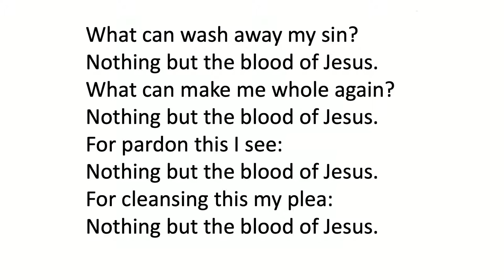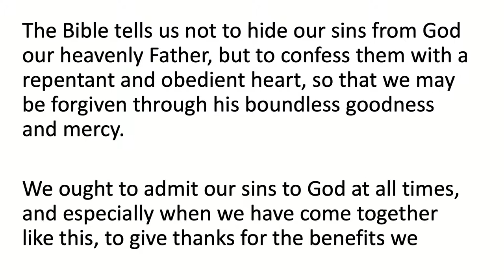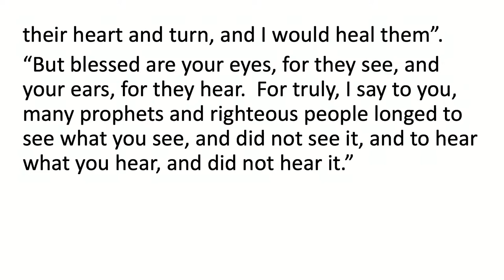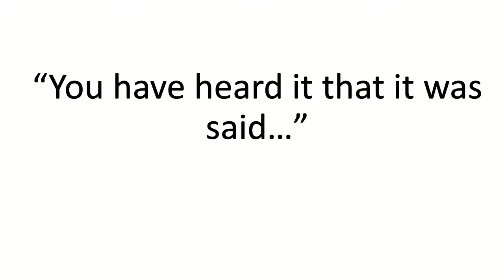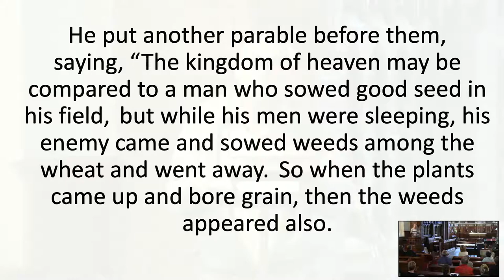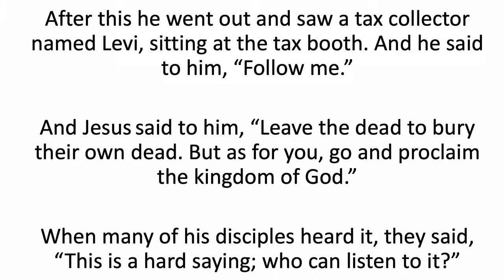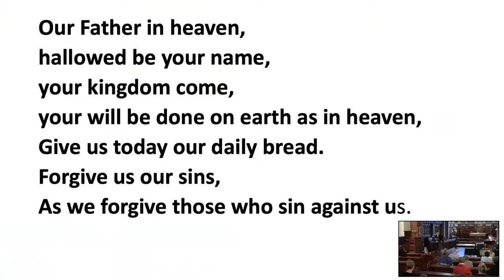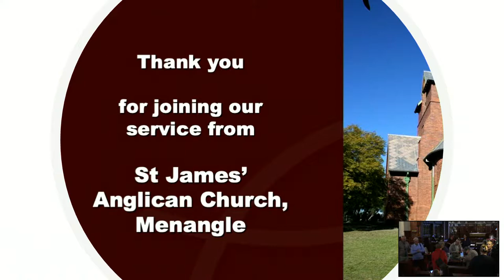St James Anglican Menangle 11 April 2021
Church Livestream - For all of our St James family & visitors at 10:00am Sunday